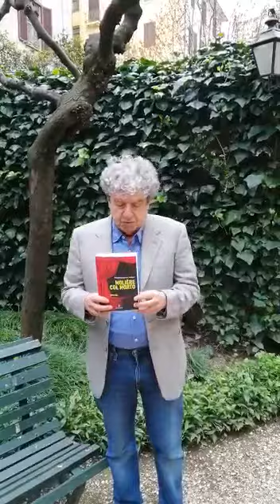Pierfrancesco Poggi presenta Moliere col morto - Solferino 2021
LA NUOVA INDAGINE DEL COMMISSARIO PASSALACQUA QUESTA VOLTA SI SVOLGE ALL’INTERNO DI UNO DEI TEATRI PIU’ FAMOSI DEL MONDO: IL TEATRO LA FENICE DI VENEZIA

MAGISTRALMENTE RACCONTATO E RICOSTRUITO GRAZIE ALL’ESPERIENZA DI PRIMA MANO DI PIERFRANCESCO POGGI, IL MONDO DEL TEATRO EMERGE COME IL VERO COPROTAGONISTA DI UN GIALLO A UN TEMPO IMPECCABILE E TRAVOLGENTE, IN CUI L’UNICO RUOLO NON SEGNATO SULLA LOCANDINA È IL PIÙ IMPORTANTE: QUELLO DELL’ASSASSINO.

«Essere testimone oculare di un delitto non credo sia una colpa. Non avere il coraggio di testimoniarlo invece sì, e questo è il peso che da allora mi porto come un macigno sul cuore.»

«È una brutta storia. E proprio perciò la voglio raccontare.» Così si apre il sipario su una vicenda che ha la più magica delle cornici, un teatro celebre in tutto il mon do, e il più brutale degli inizi, l’assassinio di una giovane donna. Siamo nell’ottobre del 1979 e alla Fenice di Venezia va in scena – o meglio dovrebbe andare in scena – Il misantropo di Molière, ma Marcellina Feltre, l’attrice che interpreta Celimene, viene trovata strangolata nel suo camerino. A indagare, assieme al suo braccio destro Bartolomeo Cadorna, è il commissario di origini siciliane Eriberto Passalacqua. Che sospetta di tutti: dall’irascibile regista Teff - ner al canuto primattore Romolo Lanfran - chi e dalla chiacchierata Pentesilea Marce - naro alla costumista Odette, che ha appena subito un grave trauma per la perdita del figlio. Mentre tra un interrogatorio e l’altro fervono le prove, dal momento che lutto o non lutto lo spettacolo deve continuare, l’af - fascinante commissario si trova coinvolto dal nuovo caso più di quanto immaginas - se. Forse perché non aveva mai visto un cadavere di tale impudica bellezza né un ambiente così suggestivo, forse perché il susseguirsi di misteriosi incidenti e rivela - zioni incrociate dietro le quinte non gli dà tregua. O forse a tormentarlo è il ricordo di Silvia, la sua compagna morta pochi mesi prima? Di certo c’è che avere come indiziati un gruppo di attori non è affatto comodo: mentono tutti, ciascuno interpretando la propria parte in commedia. Magistralmente raccontato e ricostruito grazie all’esperienza di prima mano di Pierfrancesco Poggi, il mondo del teatro emerge come il vero coprotagonista di un giallo a un tempo impeccabile e travolgente. In cui l’unico ruolo non segnato sulla locandina è il più importante: quello dell’assassino.

Pierfrancesco Poggi è attore e autore teatrale, radiofonico, televisivo e cinematografico. Ha lavorato in Teatro con Patroni Griffi, Stoppa, Ronconi, Gregoretti e Berio. In radio ha partecipato a programmi con Paolo Conte, Diego Cugia, Enrico Vaime, Luciano Salce, come autore e interprete di varietà e prosa. Ha esordito nella narrativa crime con La Banda del tamburello, L’assassinio dell’ingegner Adone e Moliere col morto (Solferino, 2019, 2020, 2021) con il personaggio seriale del Commissario Eriberto Passalacqua.